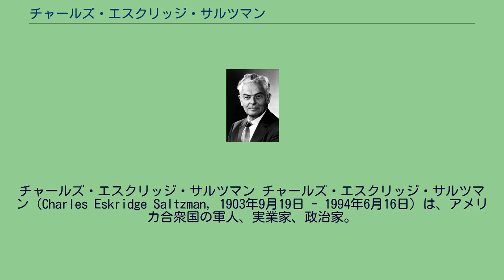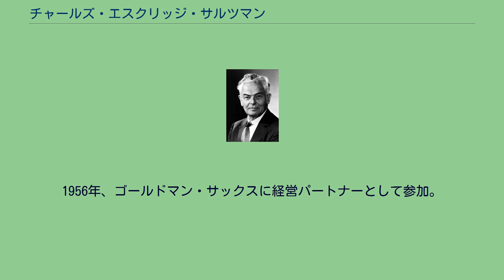チャールズ・エスクリッジ・サルツマン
アメリカ合衆国国務次官（総務担当）
アメリカ合衆国国務次官補（占領地域担当）
チャールズ・エスクリッジ・サルツマン チャールズ・エスクリッジ・サルツマン（Charles Eskridge Saltzman, 1903年9月19日 - 1994年6月16日）は、アメリカ合衆国の軍人、実業家、政治家。
1947年から1949年まで国務次官補（占領地域担当）。
1954年に国務次官（総務担当）。
1903年9月19日にフィリピンのサンボアンガにて誕生。
父親はアメリカ陸軍通信軍団大尉を務めていたチャールズ・マッキンリー・サルツマンであり、レオナード・ウッド少将の参謀であった。
母親はメアリー・エスクリッジであった。
父親の軍歴のため、サルツマンは幼少時代を世界各地——フィリピン、ワシントンD.C.、ニューヨーク、パナマで過ごし育った。
サルツマンはニューヨークの高校を卒業し、コーネル大学で1年を過ごした後、陸軍士官学校に入学、1925年に卒業。
続いてローズ奨学生としてオックスフォード大学モードリン校に進学、1928年に学士号を取得。
大学卒業後、サルツマンはアメリカ陸軍にてフォート・ベルヴェア勤務となり、戦闘工兵中隊にて中尉を務めた。
また兼任として、ハーバーと・フーヴァー大統領の軍事顧問キャンベル・B・ホッジスの補佐役として、ホワイトハウス補佐官を務めた。
この任務においては、公式晩餐会における大統領の護衛役も務めた。
サルツマンは1930年に陸軍を離れ、ニューヨーク・テレフォン社に技師兼管理者として入社。
陸軍には予備軍として籍を残し、後に陸軍州兵に転任した。
1935年、ニューヨーク証券取引所に副社長補佐として参加。
後に秘書長、続いて副社長に昇任した。
1940年10月、サルツマンが所属した州兵部隊は常時勤務となった。
1941年12月の真珠湾攻撃の後、彼は陸軍省で信号士官長補佐官に任命を受けた。
1942年5月に海外派兵となり、最初にロンドン、続いて北アフリカに派遣され、マーク・ウェイン・クラーク中将の参謀を務めた。
彼は北アフリカと、その後のイタリアにおいてクラーク中将の副参謀長を務めた。
彼は第二次世界大戦後、オーストリアに駐在。
1946年に常時任務を離れてアメリカに帰国。
1955年まで予備軍に籍を留め、中将として退役した。
アメリカに帰国後、間もなくニューヨーク証券取引所に復帰。
1947年、ハリー・トルーマン大統領はサルツマンを国務次官（占領地域担当）に任命。
ジョージ・マーシャル国務長官の下で1949年まで在任した。
サルツマンは1949年に国務省を離れ、ヘンリー・シアーズが経営する投資会社に参加。
1952年の大統領選挙の際には、サルツマンはシアーズの義兄ロッジ上院議員と協力し、共和党候補アイゼンハワーの資金調達を行った。
1954年、ジョン・フォスター・ダレス国務長官は国務省の人事管理を研究することを目的とした委員会にサルツマンを任命した。
その後、委員会が研究結果をもとに勧告を発表すると、アイゼンハワー大統領は委員会の勧告を評価し、その遂行のためサルツマンを国務次官（総務担当）に任命した。
サルツマンは1954年6月29日から1954年12月31日まで在任した。
1956年、ゴールドマン・サックスに経営パートナーとして参加。
1972年に引退。
1994年6月16日、ニューヨーク州ニューヨークの自宅にて死去。